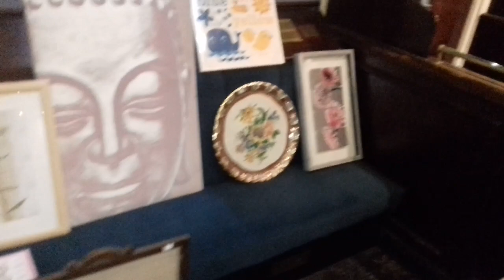Millwoods Monday Auction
Some of the items for sale tonight at Millwoods Monday Auction. Vendors from 12noon. Viewing from 3:30pm, auction from 7pm.